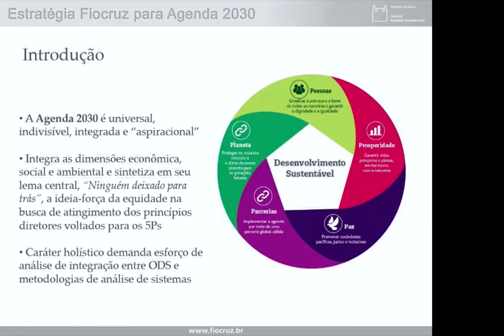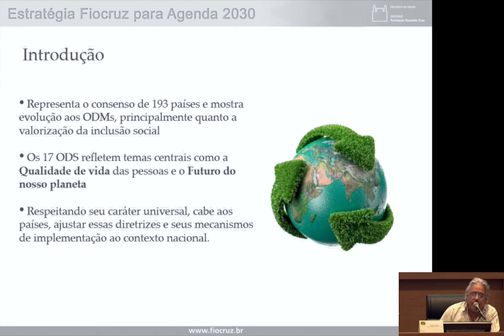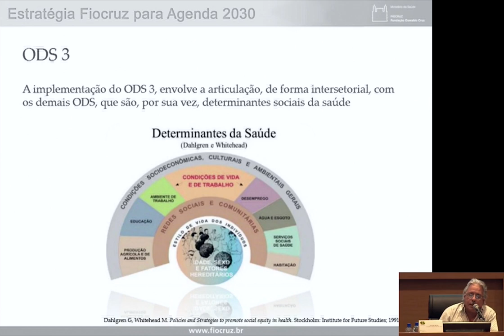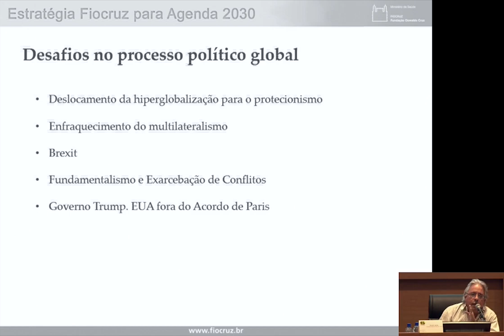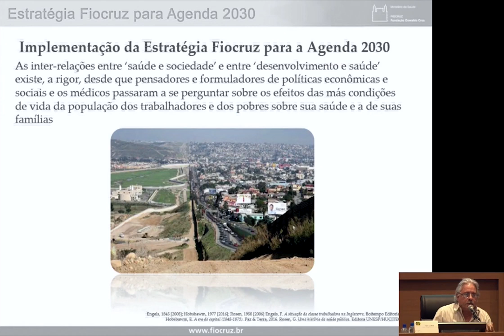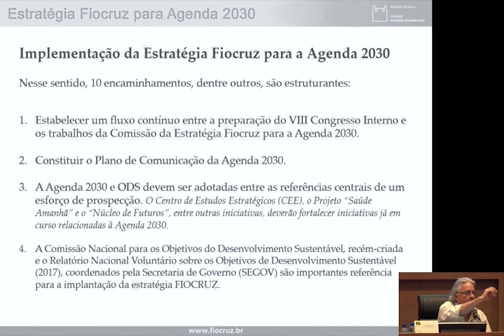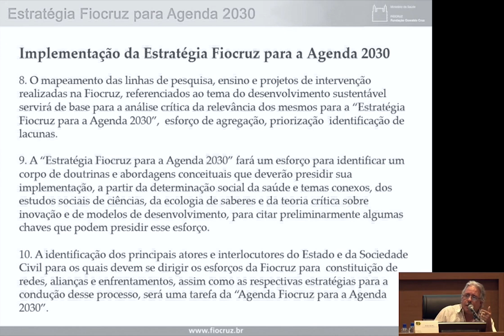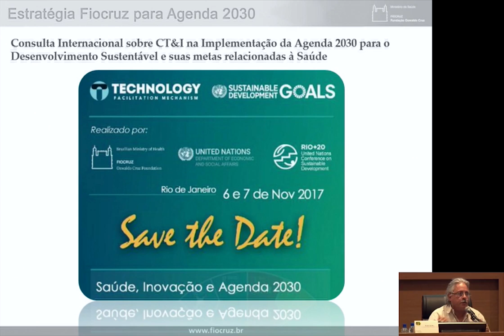FIOCRUZ IV Seminário de Saúde, Ambiente e Sustentabilidade Paulo Gadelha